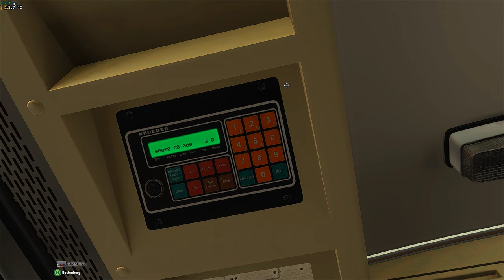City Bus S 200 Serie ADDON, Let's Play Omsi 2